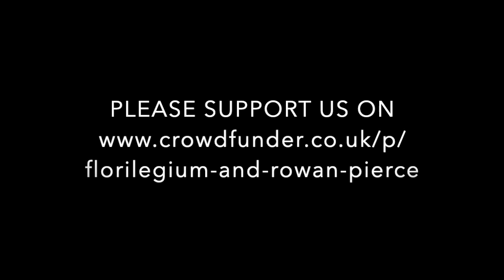Ashley Solomon and Reiko Ichise present Florilegium's new recording